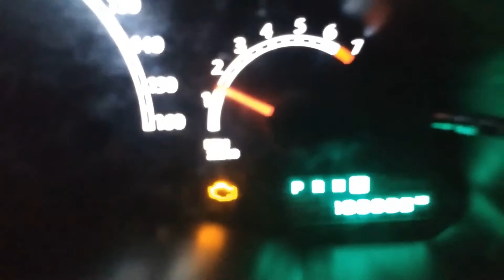Pacifica 100,000 miles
In October of 2018, I bought a 2007 Chrysler Pacifica 4.0 SUV. I have grown to really like this car a lot, and it just seemed appropriate, as this literal milestone approached, to capture the excitement in some way. Hope this little video gives you a chuckle.